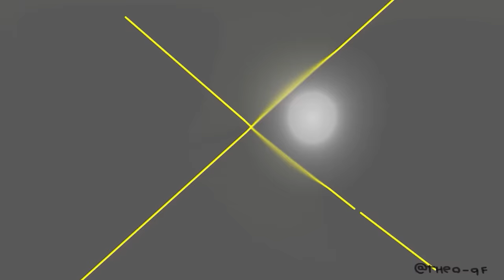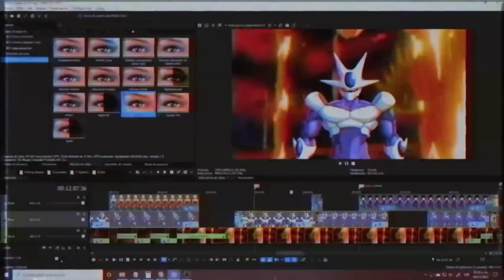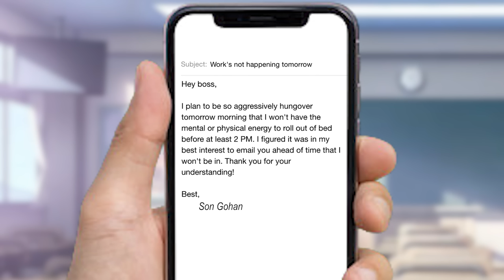What if GOHAN Got BEAST Early? Full Story | Dragon Ball Super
Alternate Title: What if Gohan Always Trained? What if Gohan Got Beast in the Buu Saga?
After Majin Buu battles and defeats Goku, the saiyan is absorbed! This event causes a great transformation! As Gohan transforms into Gohan Beast! This takes Gohan on a great journey with the Z Fighters, Beerus, and Whis! Will his powers be enough to defeat the villains in Dragon Ball Super?!

00:00 Buu Saga
09:00 Battle of Gods
13:42 Resurrection of F
19:38 Universe 6 Tournament
25:17 Goku Black
48:33 Tournament of Power
01:14:34 Dragon Ball Super: Broly
01:32:15 Moro
01:53:49 Dragon Ball Super: Super Hero

Edited by SmugStick,  @NUMANUMAism  , and  @chrisds27
Thumbnail by Juniorsama